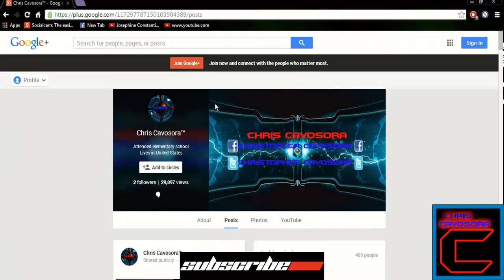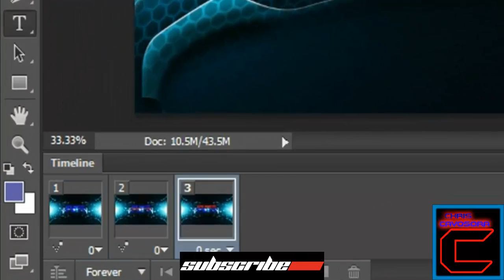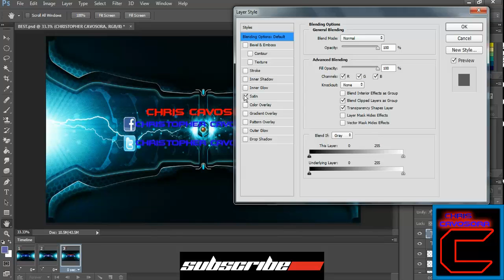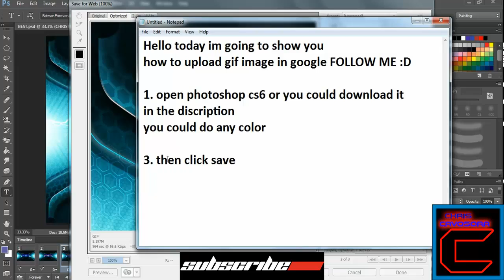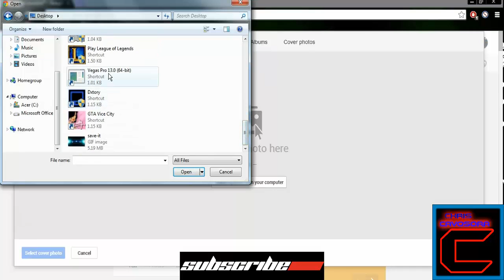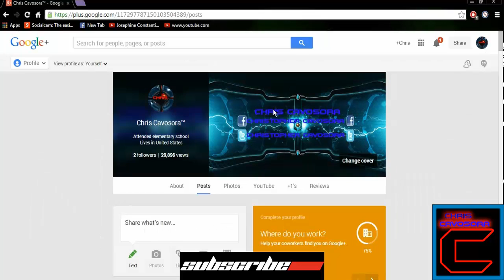How to upload Gif in google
Hey guys just follow the direction but if you cant understand
just ask me then ill asnwer as best as I can Thank you guys!!!